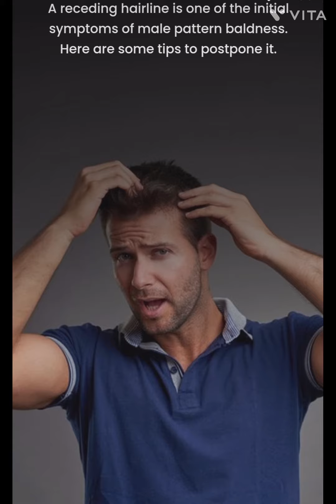Top 5 tips to reduce receding hairline...|2023|The tattoo girl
5 tips to reduce  receding hairline.|The tattoo girl